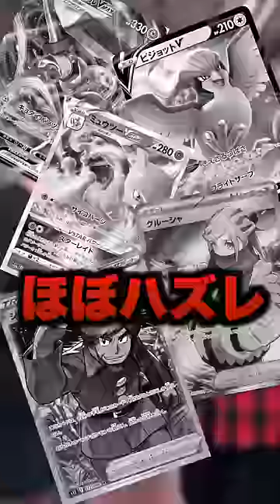【ポケカあるある】他人のオリパがめちゃくちゃ気になる#shorts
他にもチャンネルやってます。